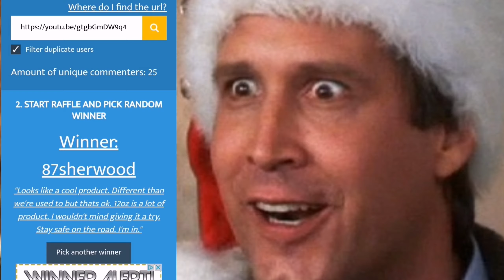And the winner is... Luther Lather Christmas Giveaway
Thank you to everyone for participating. Go to the Luther Lather Etsy store to choose which 12oz tub you'd like & we'll see about getting it out to you after the holidays.

Wishing everyone a happy and safe holiday season!